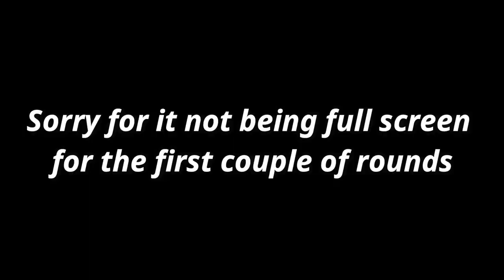BH Psycho VS FaZe Dubs in the First Round of Wednesday Wagers! (Team BH vs FaZe)